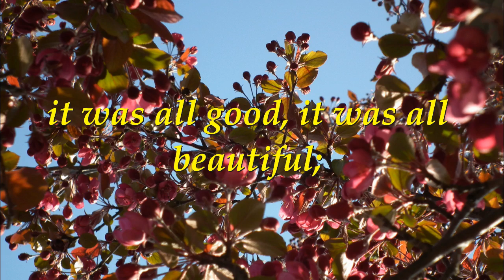In The Beginning